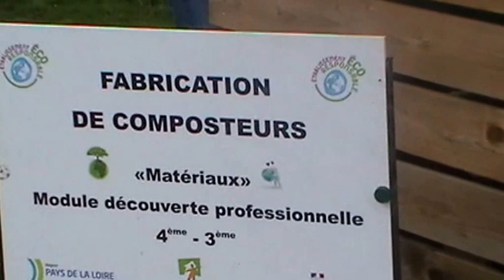Mise en place de composteurs à la MFR de Chemillé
Dans le cadre des actions éducatives du Conseil Régional des Pays de le Loire, les élèves de la MFR de Chemillé ont réalisé des composteurs pour valoriser les déchets verts et de collectivité du centre de formation. La MFR de Chemillé, établissement scolaire labélisé "Etablissement Ecoresponsable", sensibilise les jeunes au développement durable.